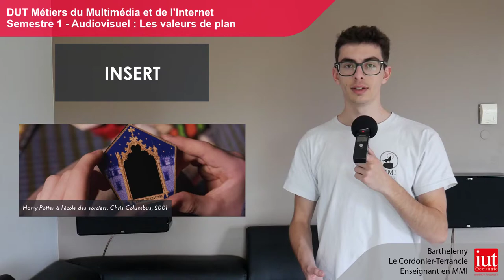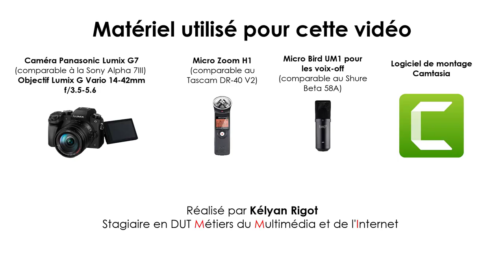VIDEO MODELE COURS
Exemple de vidéo de cours possible, chartée IUT